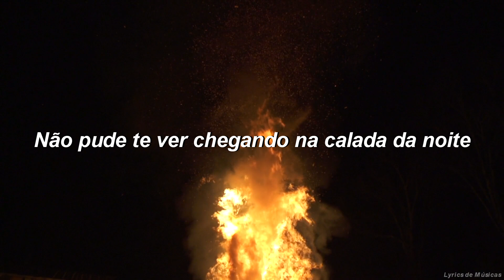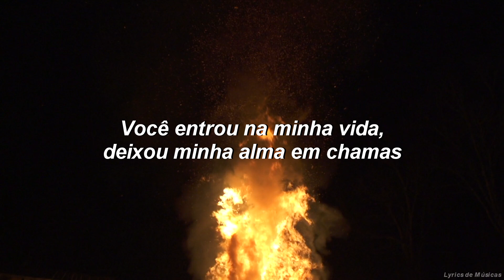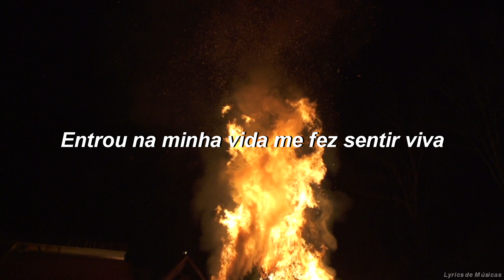Existe uma luz no fim do túnel.../ One More Night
▶️Samuel Lux & Natalia Suvorina - One More Night▶️

Samuel Lux:
samuelluxofficial
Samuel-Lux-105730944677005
SamuelLux7
samuellux

Natalia Suvorina:
natalia_suvorina

📋 TODOS OS CRÉDITOS SOBRE A FOTO:
Vídeo de Kelly Lacy no Pexels

Samuel Lux
Natalia Suvorina